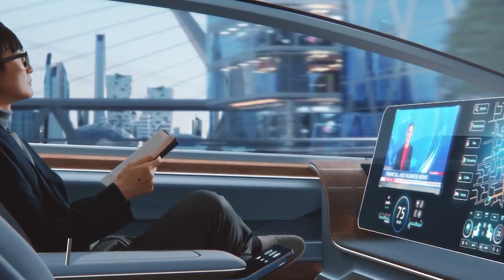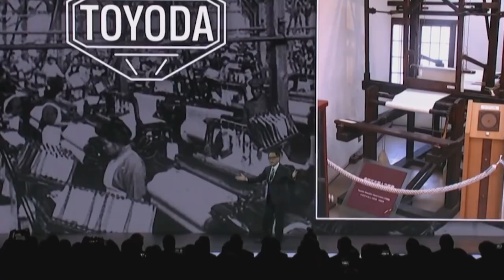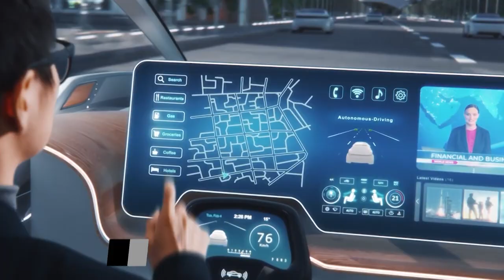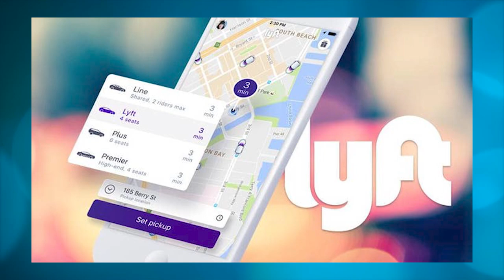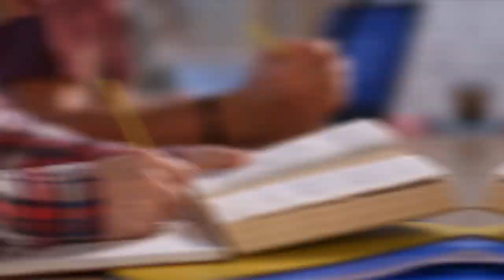Woven City: The INSANE futuristic Japanese city Toyota Plans to Build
Japan is a country known for its technological innovation and advancement. The country has used its technological abilities to establish its stance globally, and many people revere and love Japan. Just having a good now shouldn't mean you should not prepare for tomorrow, and that is what Japan is trying to do: build a better and more sophisticated tomorrow. On building a better tomorrow, the country has embarked on a series of futuristic projects, one of which is the smart Toyota Woven City - the first programmable city.

On February, Toyota Motor Corporation and Woven Planet Holdings, Inc, the Toyota Group company in charge of a variety of software-based mobility development projects, held a groundbreaking ceremony for the construction of Woven City at the old vehicle yard next to the former Higashi-Fuji Plant site of Toyota Motor East Japan.

0:00 Japan Prepares for Technological and Sophisticated Future
0:31 The Woven City - A Programmable City
1:22 Announcement of City by Toyota
2:55 A Society based in Artificial Intelligence Technology
3:25 Logistics of the City